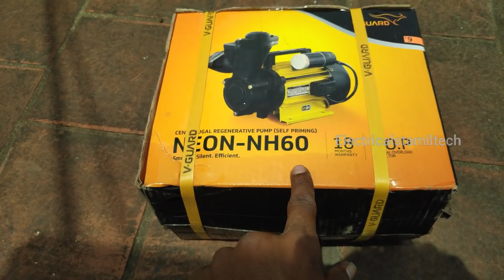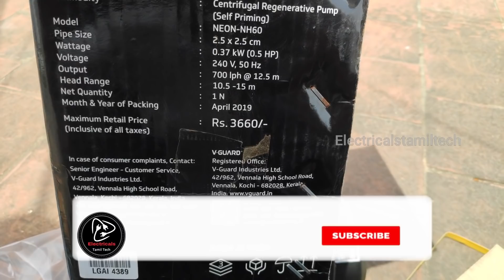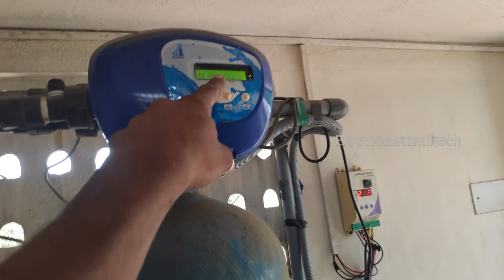mono block motor install || V guard pump | Electricals Tamil Tech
1/2 Hp monoblock motor install || V guard pump மொனாப்ளாக் மோட்டார் இன்ஸ்டால்